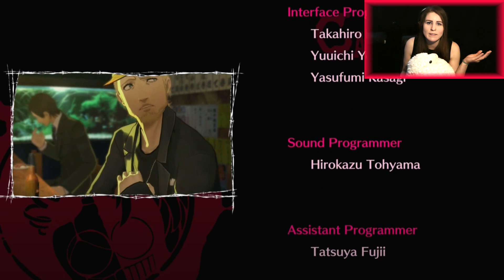WAIT FOR ME... | Catherine - Part 11 (FINALE) [HWHGaming]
CREDITS
Artwork: In-game recording/ screenshot
         Moho Studio Pro